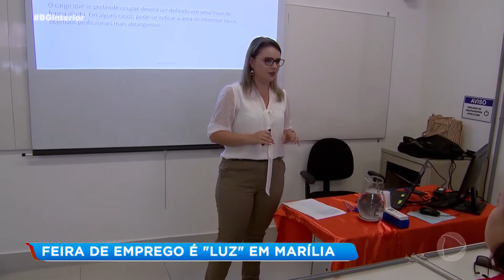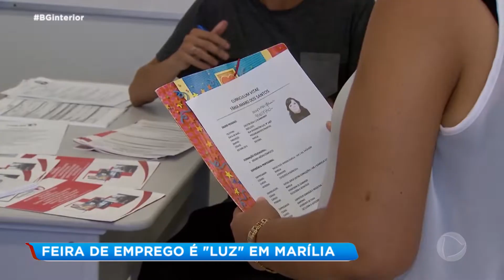Feira de emprego em Marília